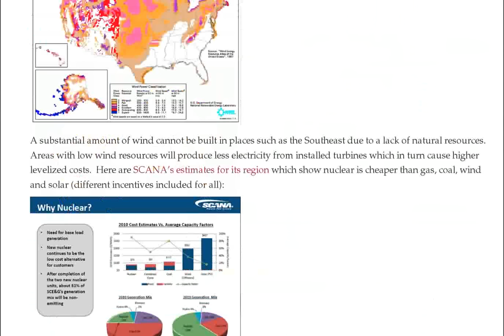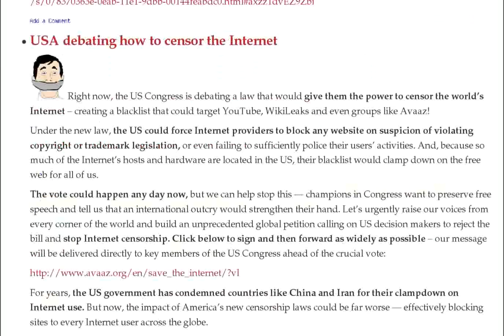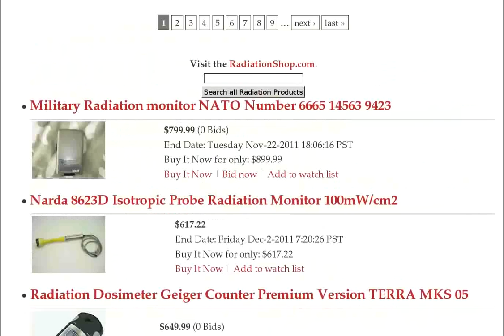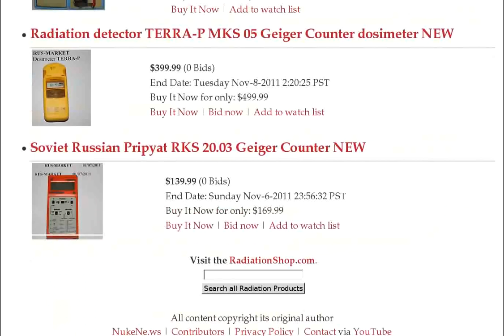Radiation from Below, Europe I-131, Seattle Portland Vancouver, Radiation Triple May, Saudi S. Korea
- France opposition in first push to reduce nuclear power :: Wednesday Update :: Video of J-Village, Fukushima I Nuke Plant by the Press, 11/12/2011

Should Iran leave IAEA?

Radioactive Rice: 630 Bq/kg Cesium from Rice in Fukushima City

Japan nuclear minister with strange sores on face (PHOTOS) — Emperor unable to leave hospital: "He has lost his appetite"... New respiratory infection?

Radioactive cloud detected in France and large parts of Europe

Fukushima I Nuke Plant: 1.3 SIEVERT/HR Inside Reactor 3 Bldg

Are Wind and Solar Cheaper Than Nuclear?

Radiation now triple May levels in Soma City's Niida River, double for Mano River

Some Additional Context on the UCS Study on Power Plants and Water Use

Nuclear has role in sustainable mix

"The World" Covers New Report on the Fukushima Disaster

Nuclear a pawn in Belgian politics

WATCH: Fukushima worker films as radiation spikes to 1.32 sieverts per hour (1,320,000 microsieverts/hr)

26 houses 'decontaminated', only 4 were reduced to target — Official: "Radiation levels will not drop as easily as expected"

Fukushima Diary: "I'm under their surveillance... I can't post everything I know" — Next day writes "4 men interrogated me"

Radiation precautions for areas near Seattle, Vancouver, Portland? "Perhaps you need to wash your shoes"... and other things (VIDEO)

Australia moves to lift India uranium ban

Firm makes iPhone Geiger counter for worried Japanese

Saudi, S. Korea ink nuclear cooperation deal

Belgian parties strike 'deal' for nuclear stipend: reports

IEA Report Advises Governments to Embrace Renewables and Nuclear

Long range nuclear missile test fired by India

Climate change documentary -- media self censors the facts

Nuclear industry's future on the line

USA debating how to censor the Internet

TEPCO executives' delusion that nuclear business will go on as before

Obama sets uranium policy for Australia as he flips by

WMD deja-vu: Iran replaces Iraq

City workers in Date find radiation rising 'unexpectedly' below surface... While another buried radium bottle blamed for Tokyo hotspot

Alarm in India over expansion of nuclear industry

If India gets Australia's uranium, Pakistan wants it, too

Translated Tepco Testimony: "The moment I entered the reactor building, the soles of my shoes melted" — Very high levels of radiation and temperature

WSJ: High radioactivity has experts 'puzzled' and Tokyo-area residents alarmed — Study says "relatively large doses of tainted materials" were dumped on parts of Tokyo

iPhone radiation counter to go on sale in JapAn

Escalating costs of Japan's nuclear safety plans

New contamination map shows Cesium-137 deposited over 900 km from Fukushima... Extends west of Hiroshima